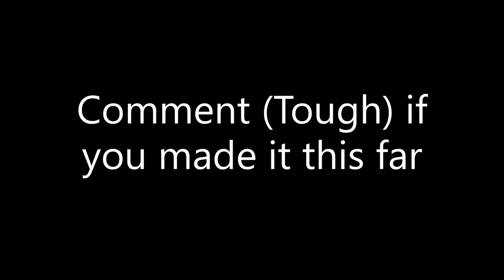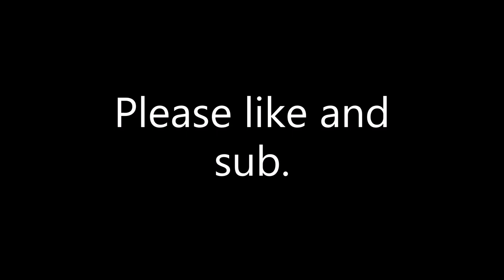Talk Tough 😤 (Fortnite Montage)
clean gaming channel for preteens & adults : fun & entertaining - currently playing fortnite